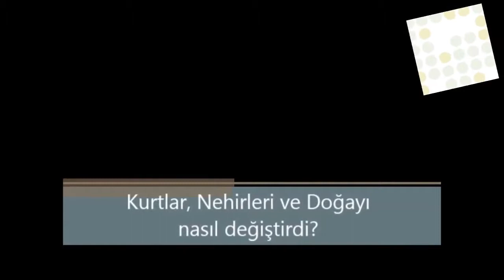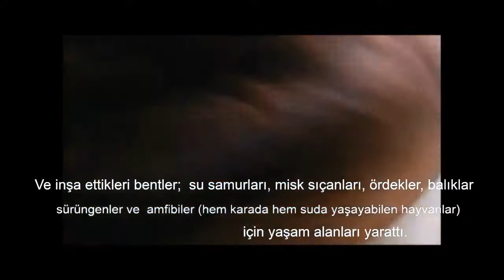Kurtlar, Nehirler ve Doğayı Nasıl Değiştirdi? - How Wolves Change Rivers?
Amerika Birleşik Devletleri kuzey-batı topraklarında bulunan, çok geniş bir alan üzerine kurulu Yellowstone Milli Parkı'na 70 yıl aradan sonra kurtlar tekrar salındı. Önce sadece çok artmış olan geyiklerin sayısını azaltmaları beklenirken, zamanla şaşırtıcı bazı etkileri de kendini hissettirmeye başladı. Sadece 14 adet kurdun doğa üzerindeki etkisi ne kadar ve ne şekilde olabilirdi?

George Monbiot adlı İngiliz gazetecinin TEDGlobal 2013'teki konuşmasından kurtlarla ilgili bölümü sizin için çevirdim. (Diğer Türkçe çevirilerde ufak bazı hatalar ve karışık anlatımlar vardı, bu nedenle kendim el attım konuya.) Tüm konuşmanın dökümü ise şurada